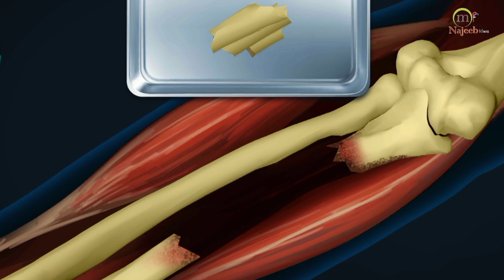Asmr arm bone cracked and we will fix it with metal plate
Hello everyone !

ASMR
animation.hospital medicine